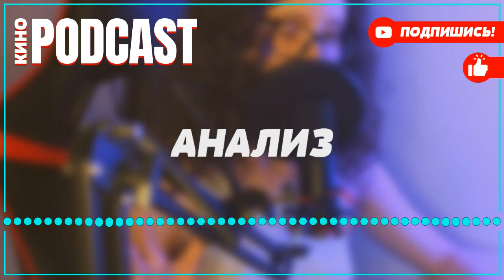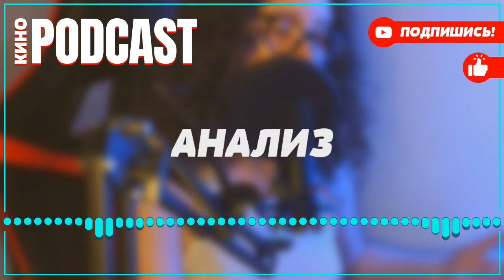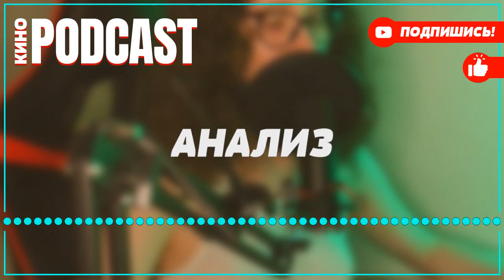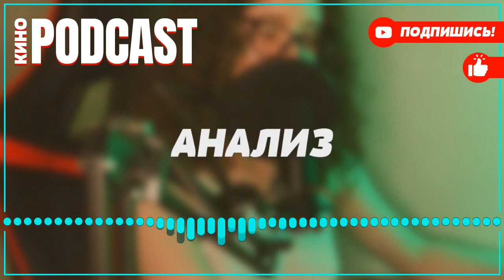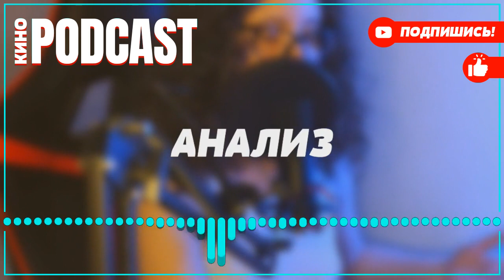podcast: Дело было на Кубани | 2 серия - Сериал онлайн киноподкаст подряд, обзор